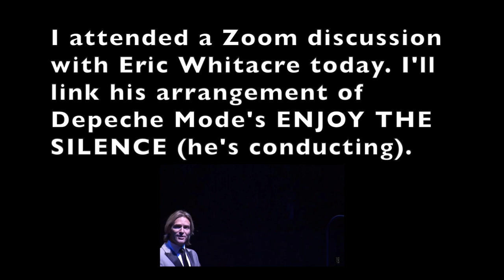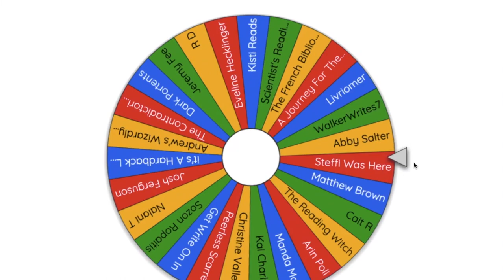Answering Your Questions with Interviewer Abby || Giveaway Winner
Link to the Beverly Sills album I recommend